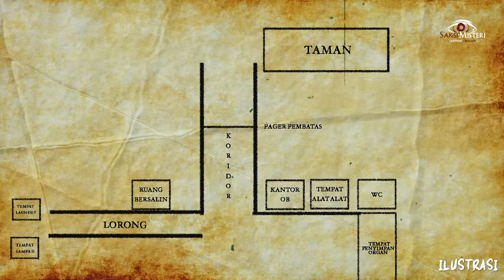CERITA PEGAWAI RUMAH SAKIT PALING SEREM DI LENTERA MALAM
Narasumber kali ini bernama Obi, ia bekerja disebuah Rumah Sakit dan menjadi Office Boy.
Teror demi teror dilaluinya, sampai-sampai Obi ditampakan oleh sosok yang menggantung di lift dan sampai keesokan harinya membuat ia sakit.